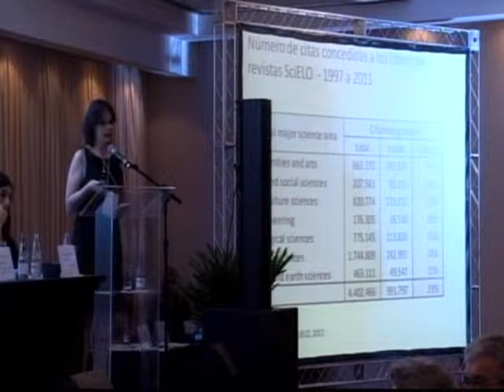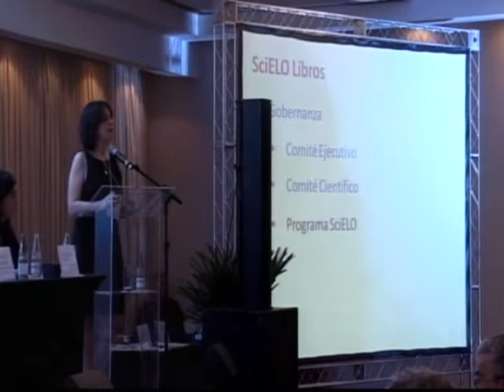SciELO 15 Anos - SciELO Livros, por Adriana Luccisano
Adriana Luccisano

O SciELO Livros constitui uma instância e espaço comum de produtos, serviços e eventos orientados ao desenvolvimento das capacidades e infraestruturas de indexação, publicação, interoperação e disseminação de coleções de livros acadêmicos. O desenvolvimento e operação do SciELO Livros é realizado em rede de cooperação envolvendo as editoras e instituições participantes. A Rede SciELO Livros interopera e compartilha objetivos, recursos, metodologias e tecnologias com a Rede SciELO de periódicos científicos, de modo a contribuir com o desenvolvimento da comunicação científica em ambos os meios de publicação.